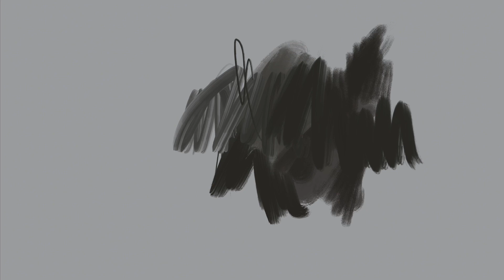My progress in 2021 (SPEEDPAINT PROCREATE)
How I started studying in procreate.